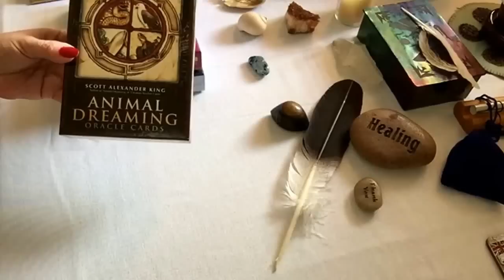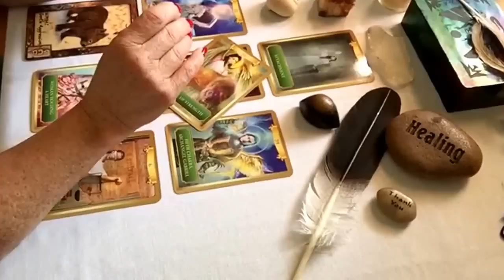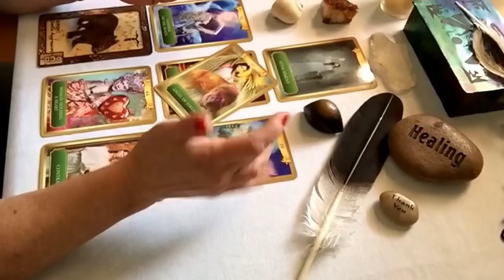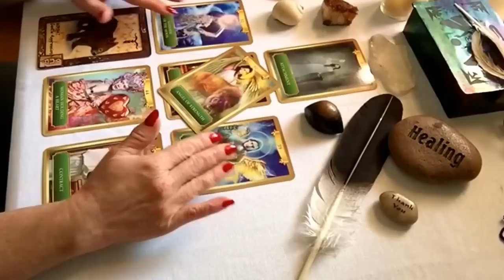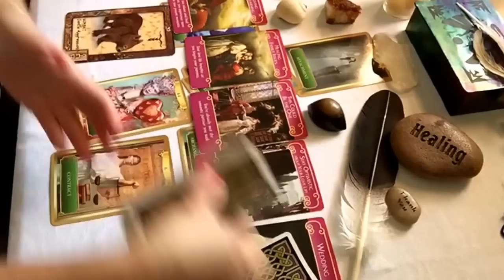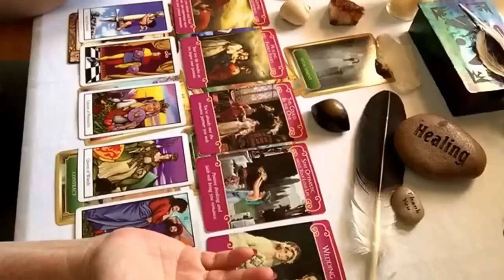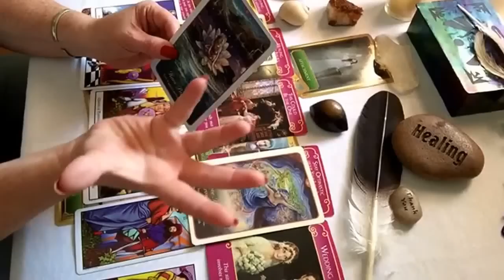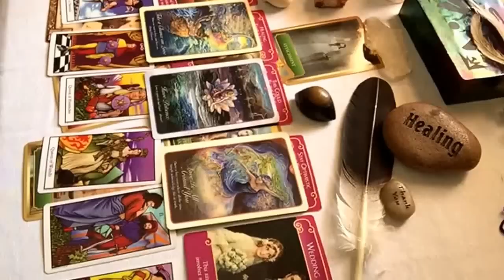Virgo General And Love Oracle Tarot Reading September 2016